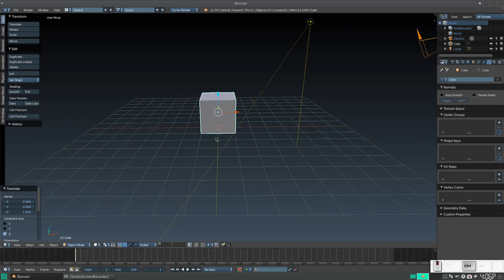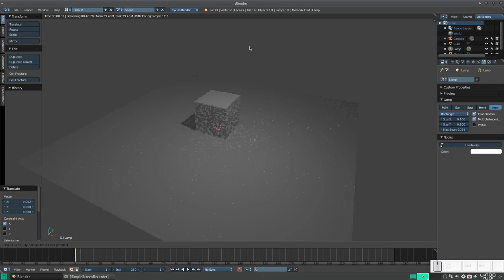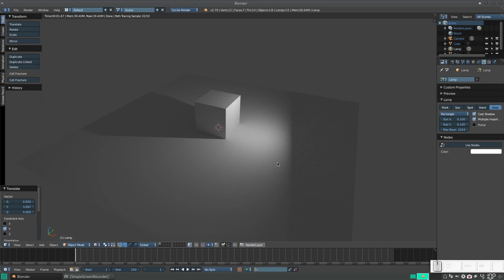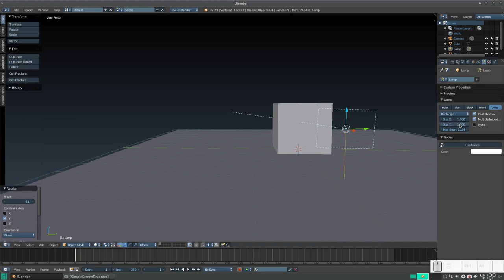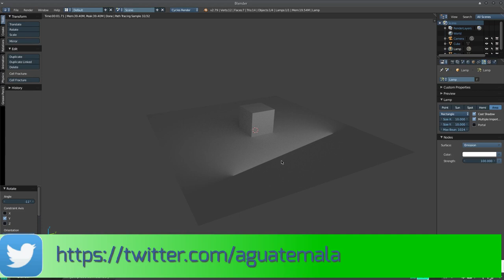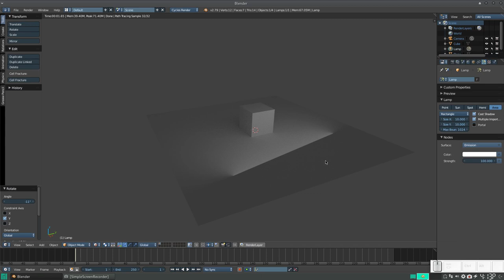Blender QuickTtip: Iluminación 5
En este vídeo aprendemos sobre la cuarta lámpara por defecto de Blender, es decir la lámpara Area.